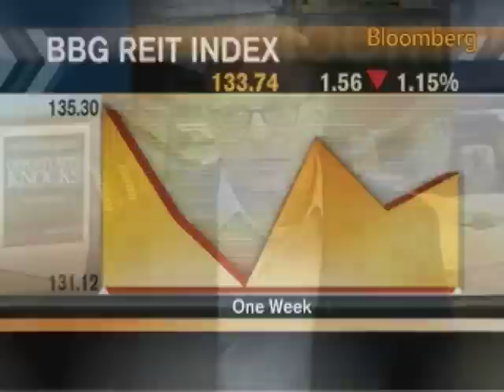Adornato Is Negative on Commercial Real Estate Into 2010: Video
Oct. 26 (Bloomberg) -- Paul Adornato, senior analyst at BMO Capital Markets, talks with Bloomberg's Julie Hyman about the outlook for the commercial real-estate market and real-estate investment trusts (REITs). (Source: Bloomberg)